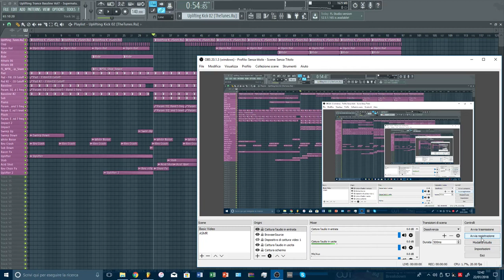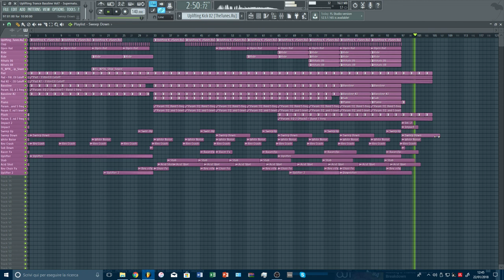*FLP* Uplifting Trance Bassline Vol.7